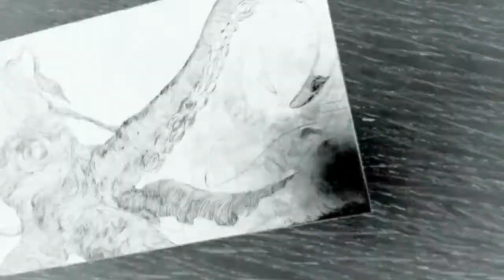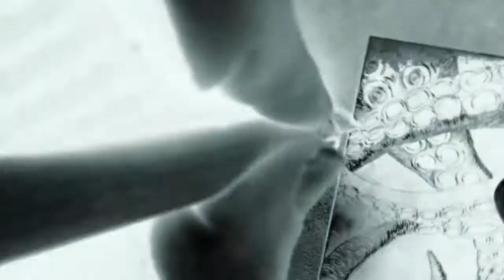20,000 Leagues under the sea etching process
Many hours cut down into a three-minute short process video, please visit my profile for other relevant application videos.